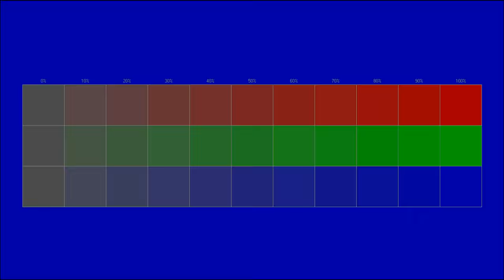Free instrumental You can use for any purpose 113